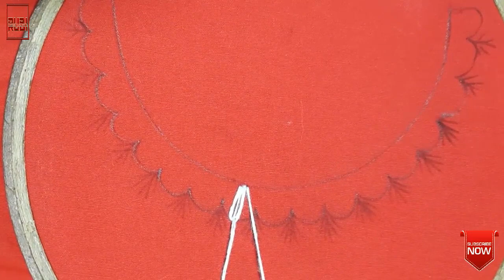Hand embroidery //Easy and Elegant Neck Embroidery Design For Kurti ,jama other dress .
আসসালামু আলাইকুম  ,

আজ আমি আপনাদের দেখাবো কিভাবে খুব সহজে যে কোন কাজে ব্যবহার উপযোগী একটি সুন্দর এবং সহজ ফুলের ডিজাইন. খুব সহজেই আপনারা এটি তৈরি করতে পারবেন. যারা হ্যান্ড এমব্রয়ডারি নতুন শিখছেন তাদের জন্য খুবই উপযোগী ডিজাইন এটা. আপনারা চাইলে খুবই সহজে এটা বানাতে পারবেন. এটি এমন একটি ফুলের ডিজাইন যেটা আপনি বালিশের কভার, কামিজ ,শাড়ি, ওড়না ,কুর্তি পায়জামা, জানালা দরজার পর্দা সবকিছুতেই ব্যবহার করতে পারবেন .এটি সহজ এবং সুন্দর একটি ডিজাইন চাইলে এটি বাচ্চাদের জামাতেও আপনারা ব্যবহার করতে পারেন .বাচ্চাদের জামাতে ব্যবহার করলে ডিজাইনটি আরো অনেক সুন্দর লাগবে.

 আমি সবসময় চেষ্টা করি কিভাবে সুন্দর এবং সহজ উপায়ে ভালো ভালো ডিজাইন তৈরি করা যায়. সেসকল সহজ উপায় গুলাআজকে আমি আপনাদের কাছে পরিবেশন করছি. আপনাদের সহযোগিতায় আমি আজ এতদূর আসতে পেরেছি এবং আশা করি ভবিষ্যতেও আপনারা আমাকে এই পরিমাণ  সহযোগিতা  এবং ভালোবাসা দিবেন .

আপনাদের সকলের দোয়া কামনা করছি.|
Today I will show you how to embroidery a simple flower. I always try to give you many beautiful stitches as a gift and try to present to you all the ways on how to embroider in a very easy way.